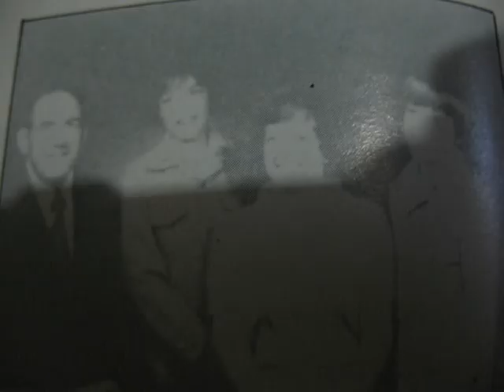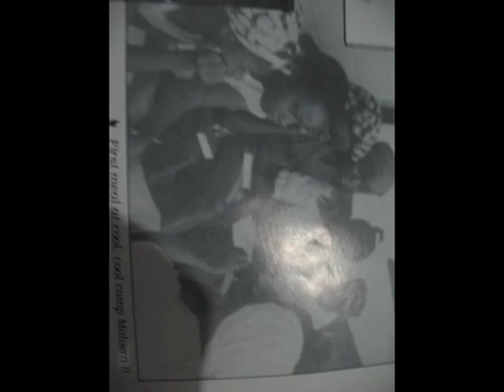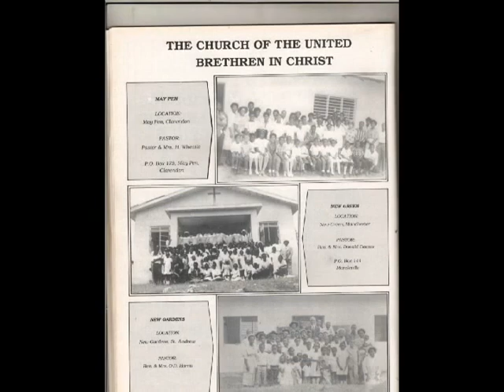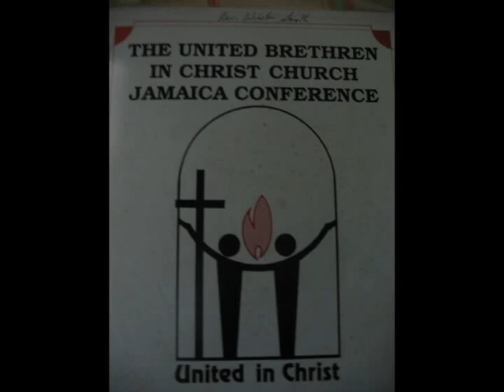UB Slide from 2011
The United Brethren Church in Jamaica done in 2011.